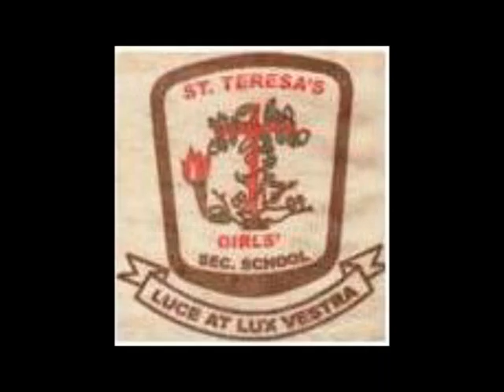Bullying in high school